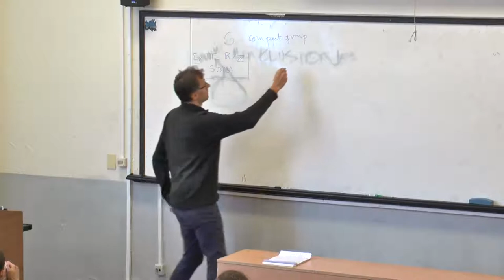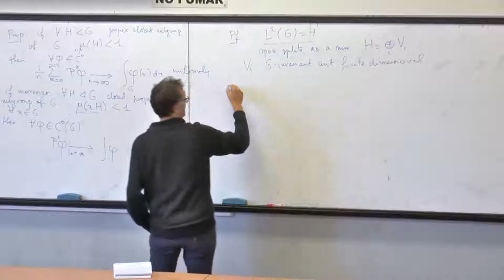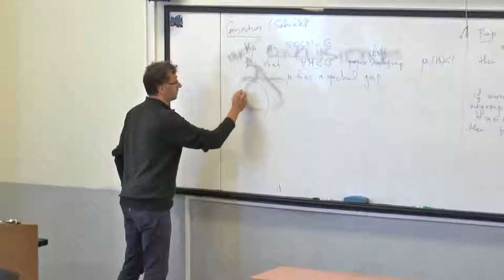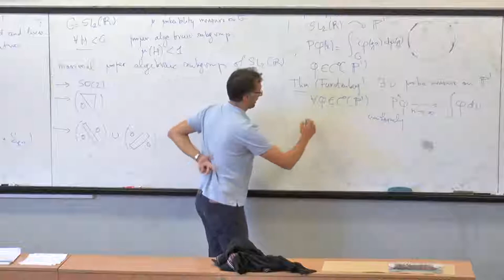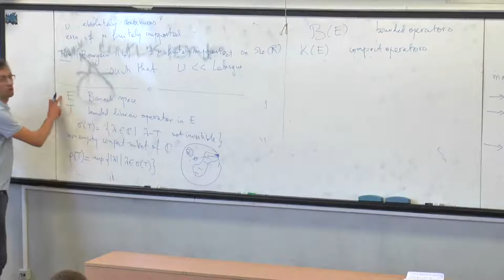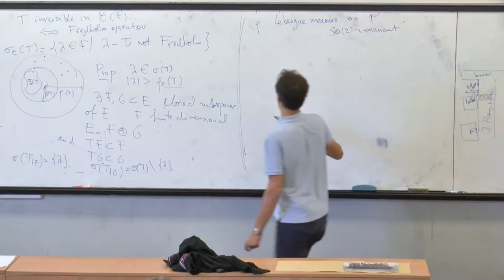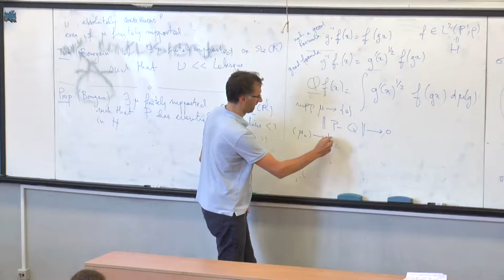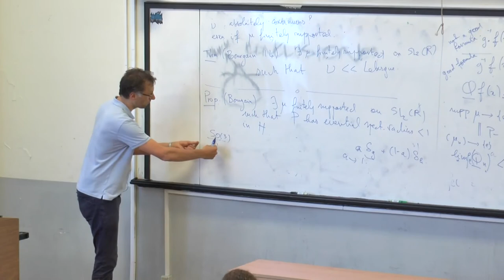Jean François Quint - Spectral gap and absolute continuity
Jean François Quint (University Bordeaux I)

Spectral gap and absolute continuity

I will present questions and problems related to the use of spectral gap properties in group theory and dynamical systems.

Workshop on Groups, Geometry and Dynamics, 23–27 July 2018, Montevideo, Uruguay.